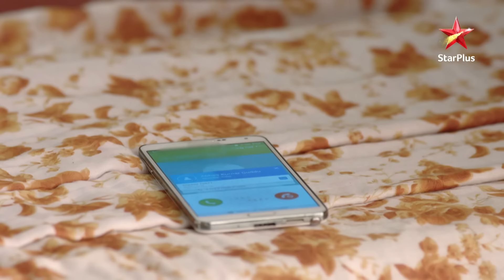Madhu ne di Gaura ko khaas khabar! | Saath Nibhana Saathiya